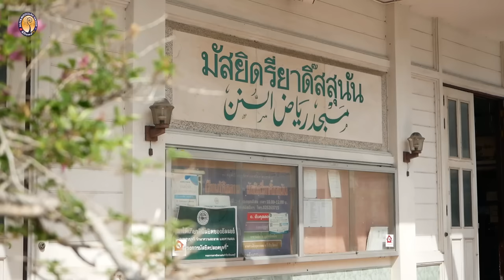AH 3935 อิสลามสูงส่ง ทำไมมุสลิมถึง...โดย อาจารย์มุฮัมหมัด สุคนธ์ศุภมาลย์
14.10.66 @ มัสยิดรี่ยาดิ๊สสุนัน ซ.พิบูลสงคราม 1 จ.นนทบุรี

Tel & Line iD :
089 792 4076 (ดาวุด)
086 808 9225 (อับดุลการีม)
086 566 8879 (อนัส)
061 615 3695 (มุสตอฟา)
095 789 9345 (อามีน)
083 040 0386 (ฟูอาด)